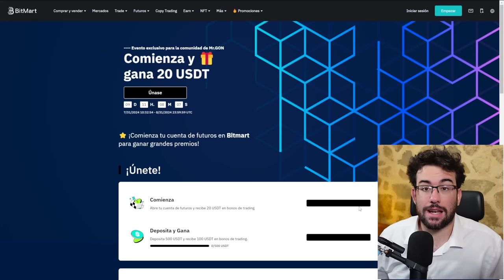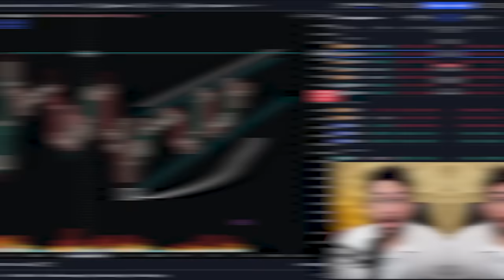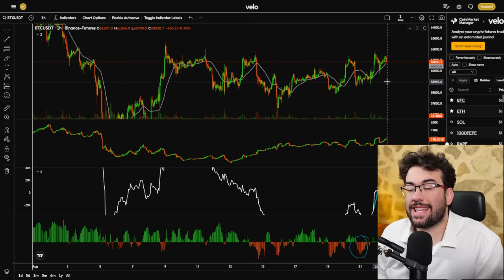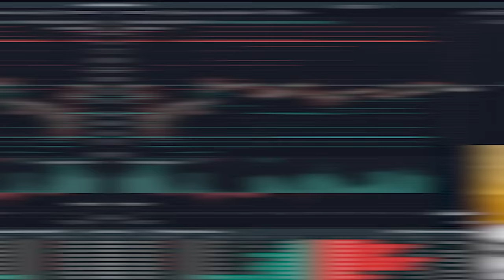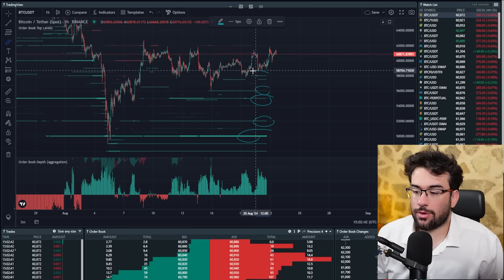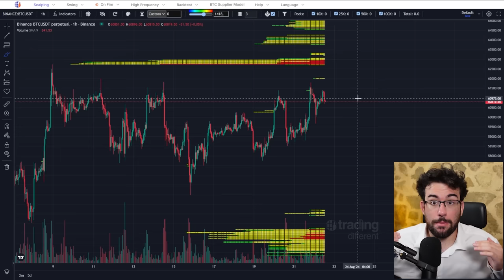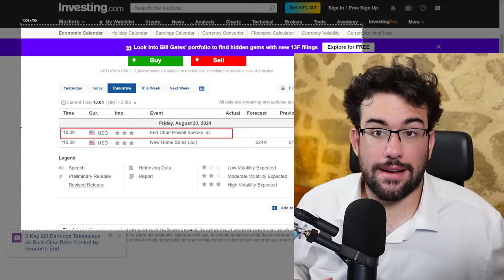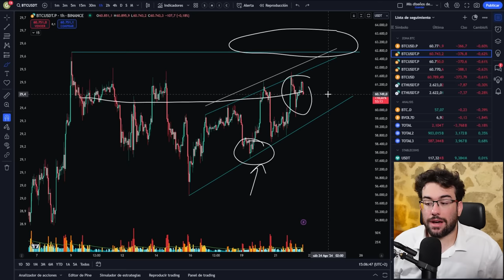🔥ATENTO! Los Indicadores Se Vuelven ALCISTAS En Bitcoin Y Las Criptomonedas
Analisis Tecnico de Bitcoin donde los indicadores tecnicos se vuelven alcistas en BTC y las criptomonedas

0:00 Intro
0:30 120$ Gratis
1:10 Analisis Bitcoin
3:00 Futuros Bitcoin
5:40 Spot Bitcoin
10:10 Macro + Conclusion